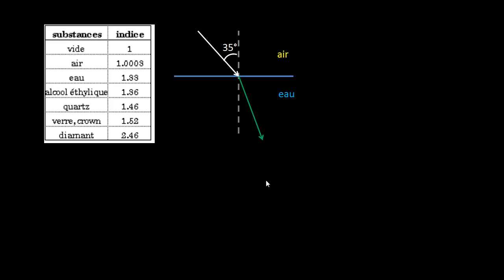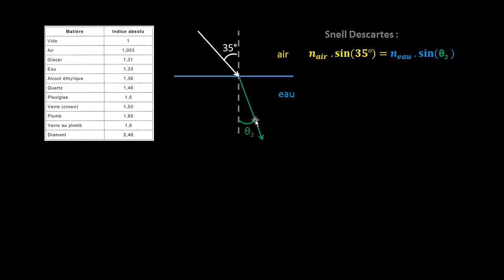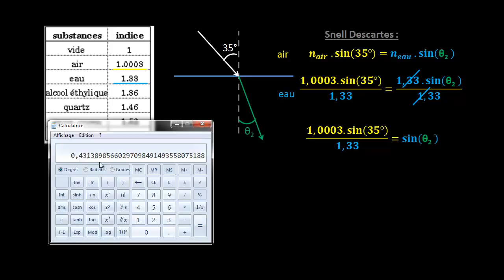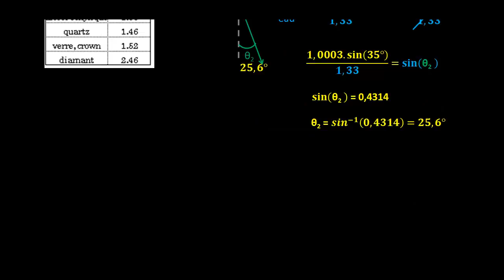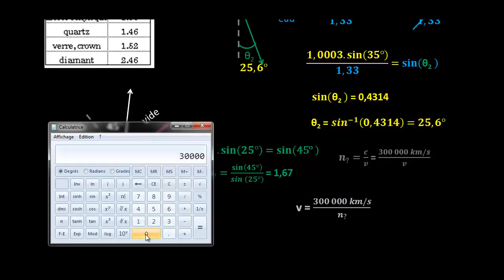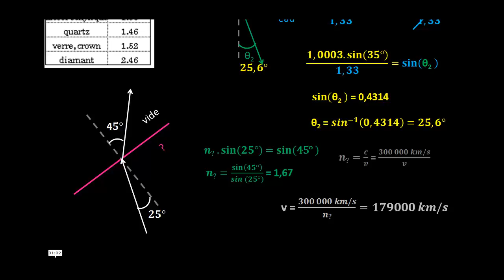Lois de Snell-Descartes : exemple 1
Application des lois de Snell-Descartes